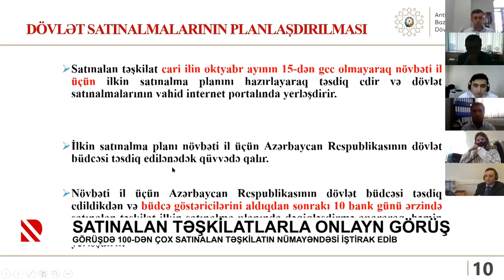Satınalan təşkilatlarla onlayn görüş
Görüşdə 100-dən çox satınalan təşkilatın nümayəndəsi iştirak edib